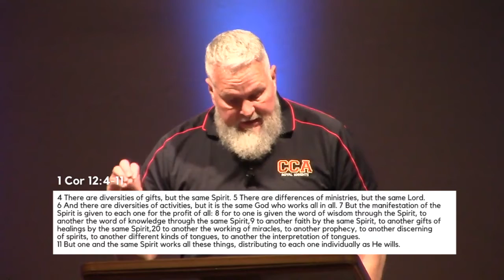1 Timothy 4:13-16 - The Task of a Healthy Pastor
Pastor Bryan Newberry teaches 1 Timothy 4:13-16 - The Task of a Healthy Pastor. Recorded at Calvary Chapel of Los Alamitos on Oct 07 2020, on Wednesday evening Sermon.